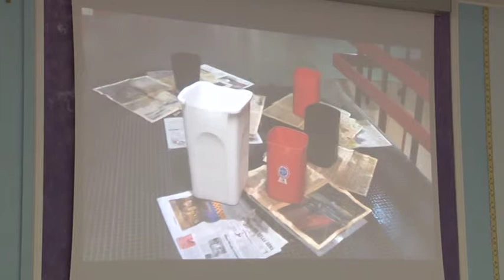Roseto, all'Isituto Moretti nasce "DocentiScontenti"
Nasce all'interno dell'Istituto Superiore "Moretti" di Roseto "DocentiScontenti", un gruppo d'insegnanti che questa mattina, riuniti in assemblea, hanno denunciato il degrado di molte strutture scolastiche.